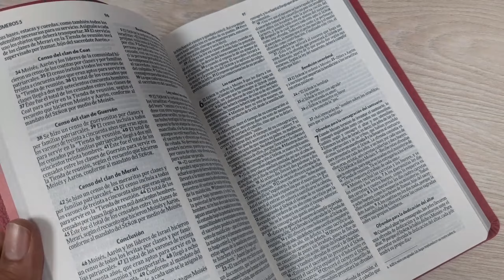Biblia NVI Ultrafina Fucsia Letra 8 Puntos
NUEVA BIBLIA DE EVANGELISMO «EXCELENCIA»

¡Si va a regalar una Biblia, que sea de excelencia!

Claridad, fidelidad, dignidad y elegancia son las características de esta nueva versión de la Biblia, cualidades que están garantizadas por la cuidadosa labor de los traductores, reconocidos expertos en los diferentes campos del saber bíblico.

Esta biblia incluye:

Única en formato, Ultra fina (Lomo 1.5 cm)
Papel de máxima calidad
NVI – Clara y fácil de leer
Tamaño de letra: 8 pt
Cinta Marcadora

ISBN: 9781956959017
Editorial: Editorial Peniel
Dimensiones: 140 x 210 mm
Peso: 420,000kg
Cubierta: Imitación Piel
Número de páginas: 829
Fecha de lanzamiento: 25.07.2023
Idioma: Español

Página Web